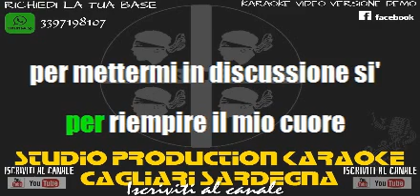Pino Daniele Pigro KARAOKE+CORI